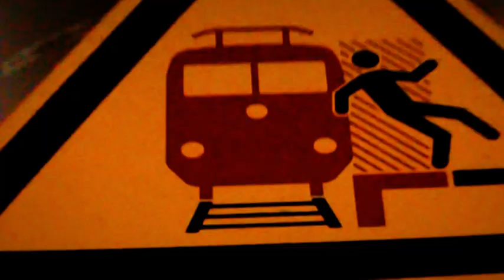MC Yallah & Scotch Rolex - Omuzira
Shot in Berlin with the amazing Hiroo Tanaka a few days after our show at CTM Festival, and right after our little session at Kuboraum studios, where we picked up the shades for the shoot (not the red ones)...Catu Diosis got off the decks, in the cab and came through for Yallah... From Berlin to Kampala and back to Berlin, through Japan and Kenya, this collaborative project by DJ Scotch Egg aka Scotch Rolex is the fruit of an intense 3 month creative residency at the Nyege Nyege Studios. Made possible with the kind support of the Berlin Music Board.

Veteran Japanese producer Shigeru Ishihara (aka DJ Scotch Egg) has been assembling serrated, genre-busting ear bleeders for almost two decades, and arrives to the Hakuna Kulala stable with a crucial new project: Scotch Rolex, named after the popular Ugandan street food. On "Tewari" the Berlin-based noisemaker melts his breakcore, gabber and chiptune background into a fresh palette of influences, with help from collaborators MC Yallah, DUMA's Lord Spikeheart, Swordman Kitala, Chrisman and Don Zilla.

The record was assembled after Ishihara was invited to Uganda for a residency at the Nyege Nyege Villa in 2019. Exposed to Hakuna Kulala's family of artists, the producer began experimenting, twisting trap and dancehall rhythms with 8-bit immediacy and the ragged energy of grindcore. Somehow he has managed to distill the essence of Nyege Nyege's scene-shaping yearly festival, where global dance and experimental forms come together under a banner of East African musical experimentation and physicality.

Ishihara is no stranger to collaboration; in recent years he's been spotted working with King Midas Sound's Kiki Hitomi in dub-pop outfit WaqWaq Kingdom and playing bass with electro-shoegaze pioneers Seefeel. But Scotch Rolex is his most ambitious project to date, jumping seamlessly from slithering doom trap ('Omuzira') to anxious hyper-fast electro death metal ('SNIPER') to breathless Ugandan club ('Afro Samurai') and beyond without stopping for breath.

Whether crafting rhythms for MC Yallah's tongue-twisting rhymes, Lord Spikeheart's hoarse, guttural screams or Swordman Kitala's familiar sing-along chants, Ishihara feels completely at home with his collaborators and celebrates their presence. "Scotch Rolex & Co." is a loveletter to Hakuna Kulala from one of experimental dance music's true originals, it's a joyful rumination on the fluidity and versatility of electronic music that manages eclecticism without ever sacrificing coherence.